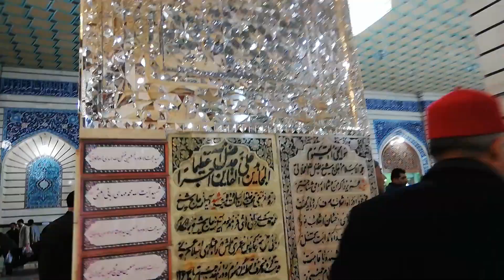Zyarat Muqadsa Iran & Iraq Episode 7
Assalam-0-Alaikam friends ye mery trf se apne tmam subscribers k lye aik chota sa tohfa ha jo log Iran Iraq nhi ja skte hai wo ye video dekh k zyarat kr skte hai